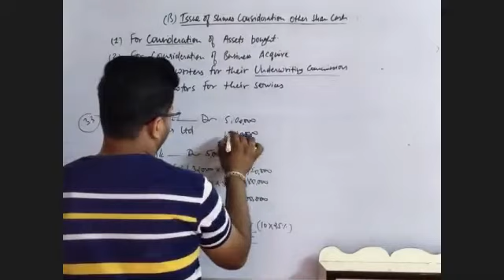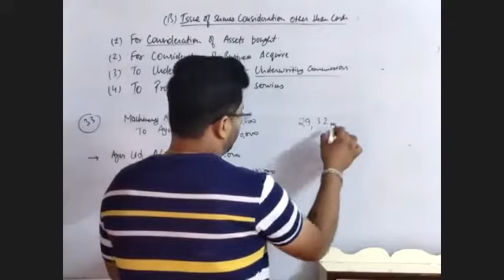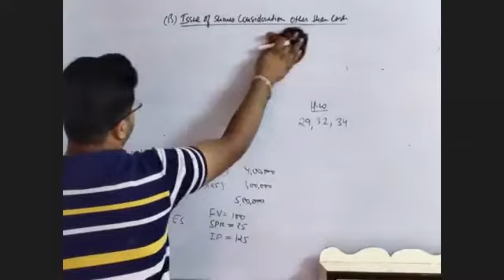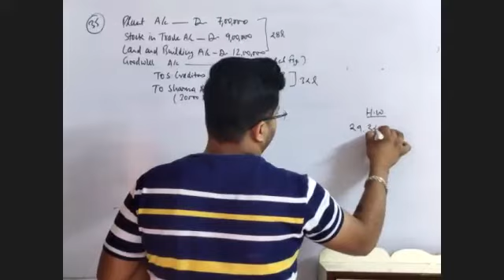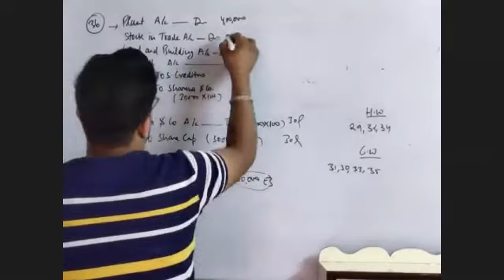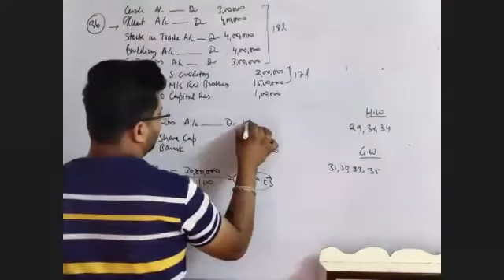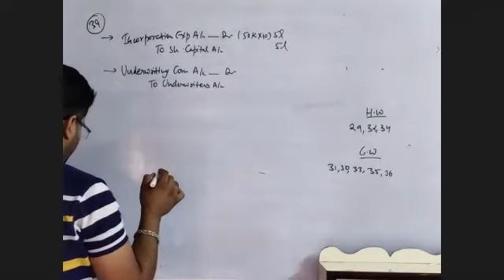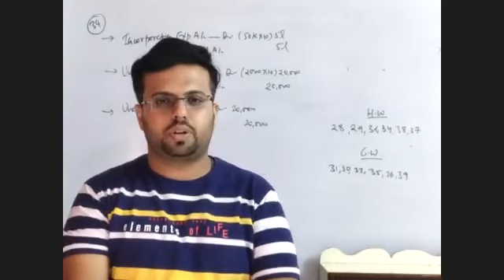Class 12 Accounts- Ch 9- Ep 22(2) Issue of Shares Consideration other than cash QA 30,31,33,35,36,39